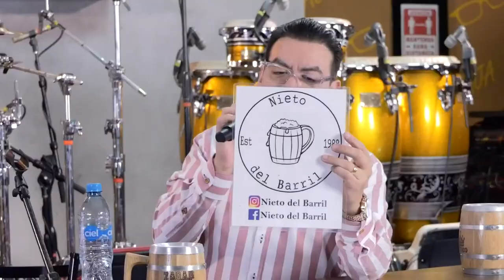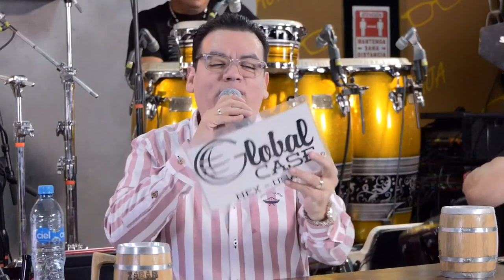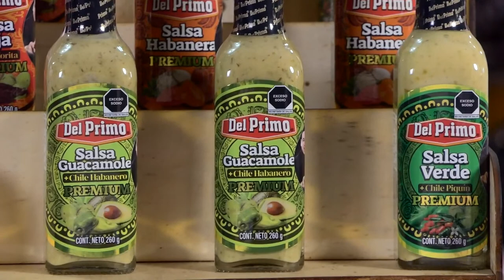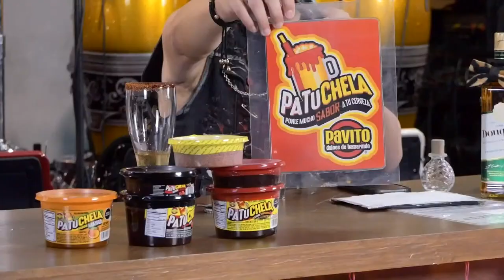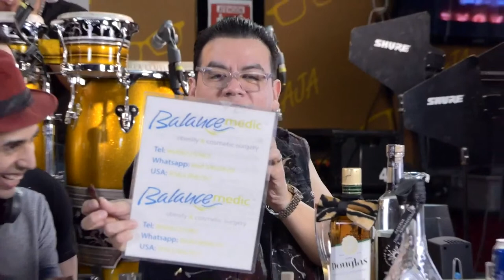Zagar desde el Bar con Grupo Siggno